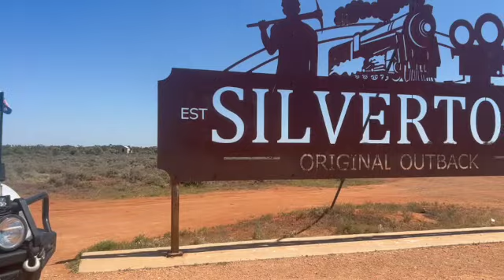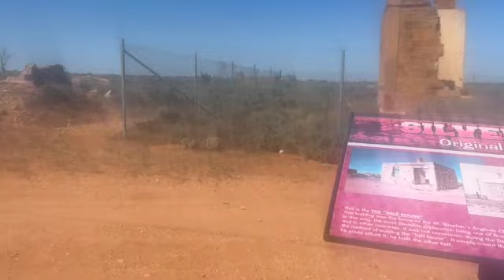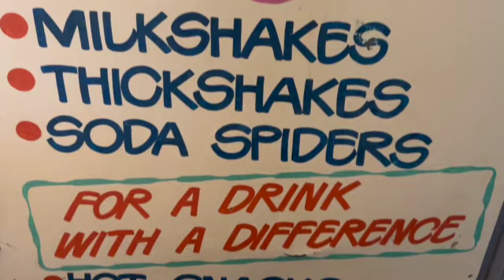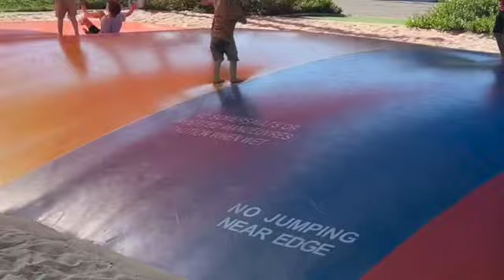016 Chaos week on the road | Little Topar & Broken Hill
This week wasn't our finest but would never regret it! Not all weeks have to be the best otherwise you would never have your favourites.